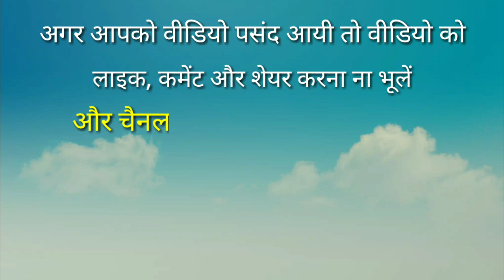दिल्लीवालों की बातें सुनकर जान जाएंगे।दिल्ली में किसकी बनेगी सरकार।delhi election 2020 opinion poll